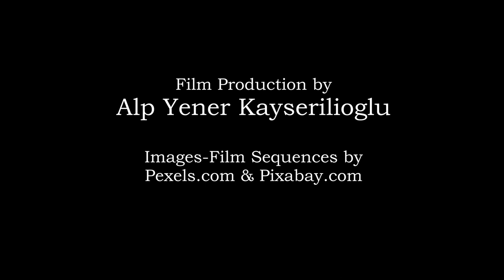Winter Flow (Written by Alp Yener) - Film Music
Music & Film by Alp Yener (2016/2017). "Winter Flow" is my first compostion presented at Pyjama Studios.

Making-of:
I composed "Winter Flow" at the end of December 2016 and the closing theme "The Forest" the same year independantly. I believe, that it was a good idea to combine them. The ending year remembered me about the passing time, a thought and feeling, which I have build into this piece. Besides classical piano, my passion is Jazz Piano. One of the reasons, why I had piano lessons after university, was also to compose music. Of course you can use any instrument to do so.

Note: This vocal recording & film production is a non-commercial showcase (private).